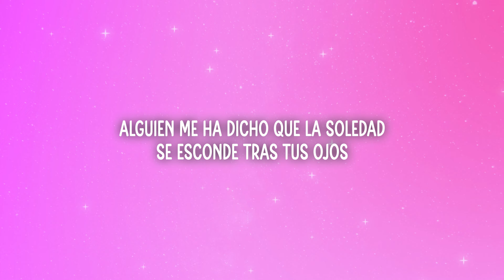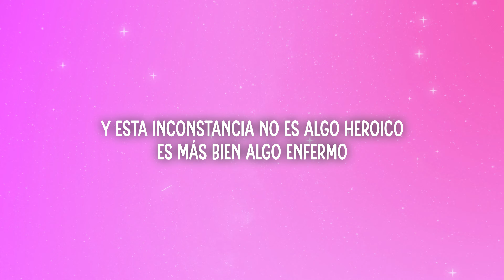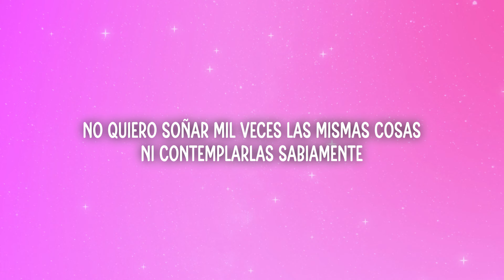Soda Stereo - Trátame Suavemente (Letra/Lyrics)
📃Letra/Lyrics:

Alguien me ha dicho que la soledad
Se esconde tras tus ojos
Y que tu blusa adora sentimientos,
Que respiras.

Tenes que comprender, que no puse tus miedos
Dónde están guardados
Y que no podré quitártelos
Si al hacerlo me desgarras.

No quiero soñar mil veces las mismas cosas
Ni contemplarlas sabiamente
Quiero que me trates suavemente.

Te comportas de acuerdo
Con lo que te dicta, cada momento
Y esta inconstancia, no es algo heroico
Es mas bien algo enfermo

Ni contemplarlas sabiamente
Suavemente, suavemente, suavemente